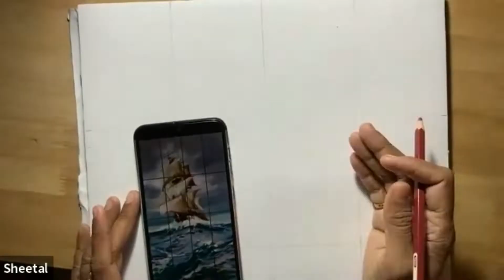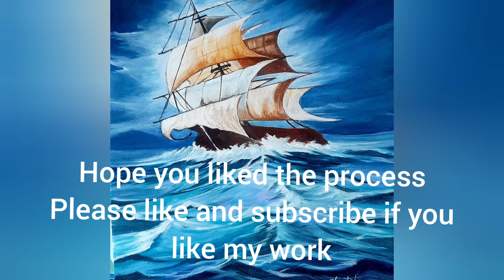Painting a Ship in Acrylics for beginners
acrylic paintings
diy painting ideas